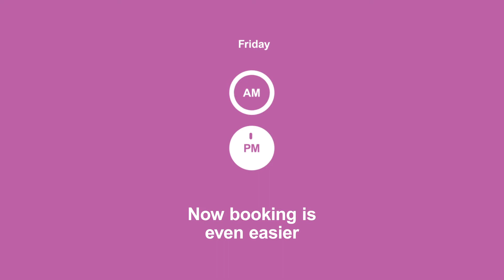Same Preparation. Easier booking process.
IELTS is the world’s most popular English language test. If you’re looking to work, study or live abroad then taking an IELTS test can help you make that dream come true!